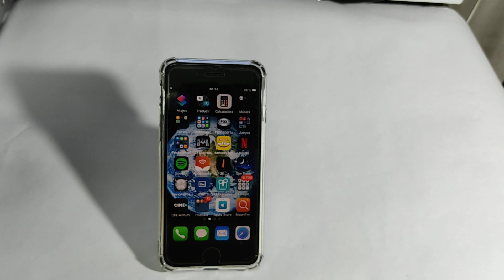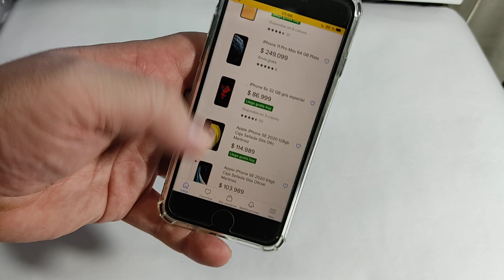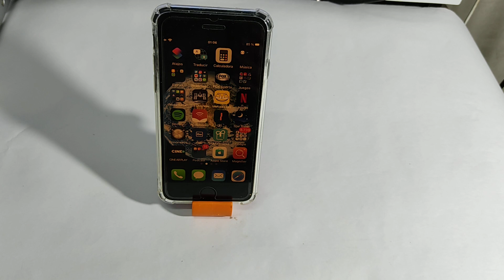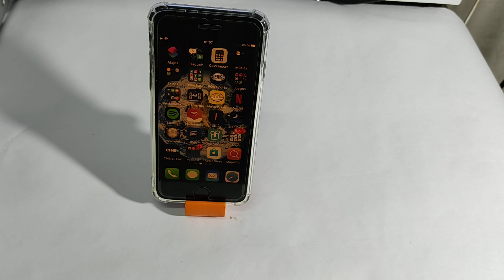Porque es tan difícil tener un Iphone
Opinión sobre el costo por tener un iphone en Argentina .